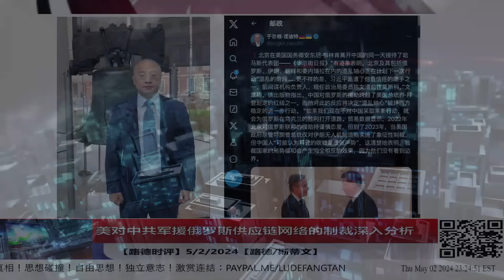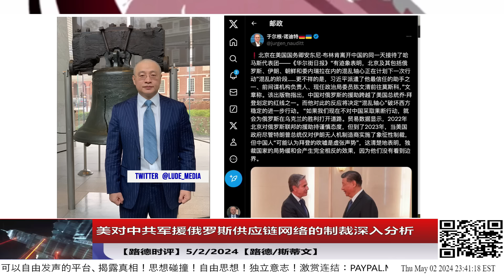美对中共军援俄罗斯供应链网络的制裁深入分析